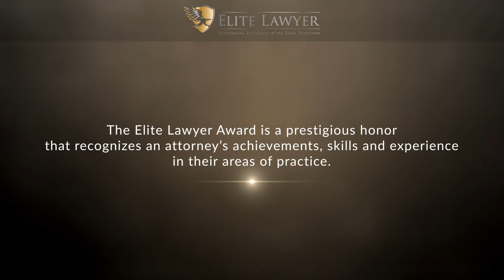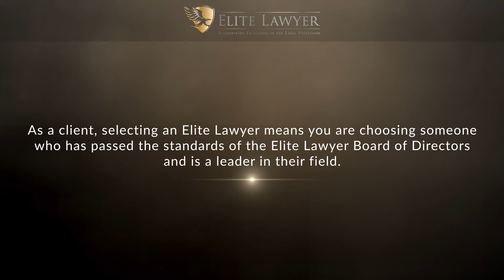Florence B. Cornish Named a 2022 Elite Lawyer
Florence B. Cornish has been selected as a 2022 Elite Lawyer. Only the most outstanding and experienced attorneys receive the Elite Lawyer Award. The Elite Lawyer Award is a prestigious honor that recognizes an attorney's achievements, skills, and experience in their areas of practice. Florence is a leading criminal and family law attorney in Kansas.